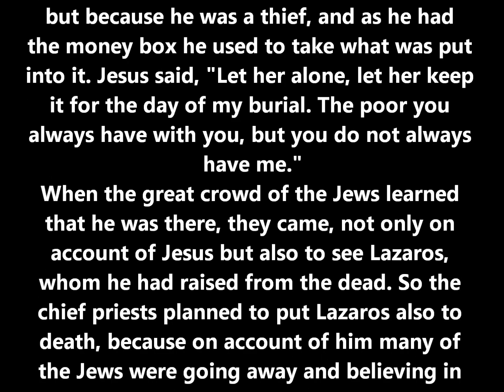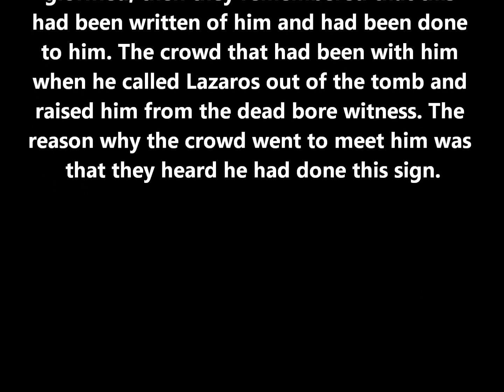Hosanna! 04282013 Palm Sunday Orthodox Sermon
Hosanna! 04282013 Palm Sunday Orthodox Sermon by Fr Ted Toppses Lewiston Maine